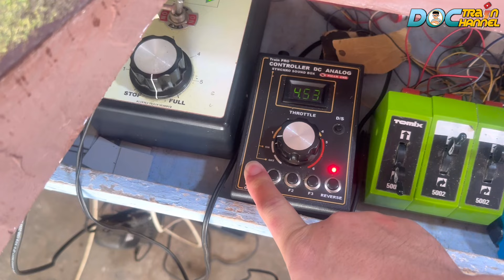Drama Merakit kereta api CC201 Double Traksi Salah Jalur hingga anjlok ditabrak kereta api CC300